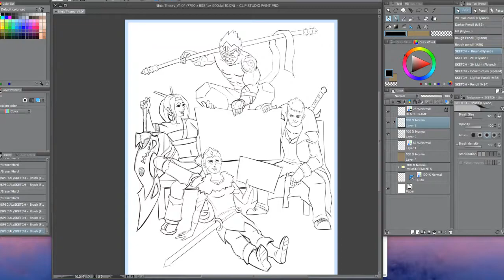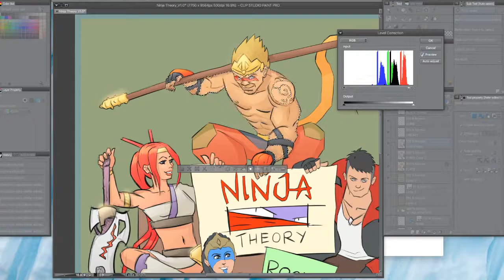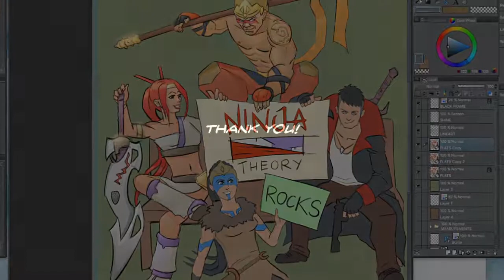THIS IS RAVEN MADNESS | Hellblade Senua's Sacrifice Gameplay Part 2 and Fan Art (Let's Play Video)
I get my ass kicked taking the left door as Senua journeys towards the Norse god Valravn for an epic showdown.

About Hellblade: Senua's Sacrifice:
Hellblade: Senua's Sacrifice is a fantasy action video game developed and published by Ninja Theory for PlayStation 4 and PC. The game was released worldwide on Aug 8th 2017.

Journey into myth and madness in a new adventure unlike anything you've ever seen before from the visionary makers of Heavenly Sword, Enslaved: Odyssey to the West and DMC: Devil May Cry. An exploration of psychosis rendered through a fantasy medieval setting with a vividly-detailed recreation of Norse mythology, you will embark on an emotional but harrowing journey through the Viking heartland as celtic warrior Senua - brought to life by actress Melina Juergens – who traverses the dangerous depths of the Norse Underworld in search of the lost soul of a fallen lover.

Hellblade melds a subject matter barely explored in the medium of video games with Ninja Theory's trademark style of amazing visuals and ground-breaking hack-and-slash gameplay mechanics to pioneer a new wave of triple-A independent video games – indie-developed titles but with the quality and production values of a AAA video game – and deliver a unique vision straight from the innovative minds of the developers, uncompromised by studio interference.